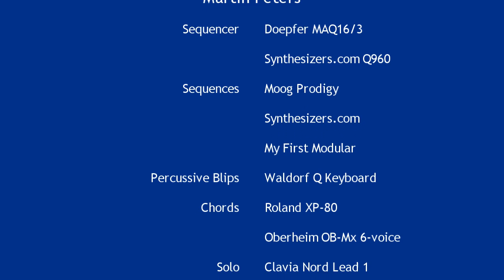The Chase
Two weeks ago I bought a Moog Prodigy in pretty good shape. Since then I have cleaned the keys, key contacts and switches, I sanded and repainted the wooden parts, replaced the power elco's, drilled two holes to add CG/Gate-in jack busses and made the connection to the printboard and I tuned the VCO's. I may replace the trimpots for tuning with multiturn trimpots because tuning is very fiddly now and I don't know if the current trimpots are reliable. Anyway, after tuning the Prodigy and connecting it to the Q960 sequence I came up with this improvisation. So that's the reason you see the guts of the Prodigy. The Prodigy bass is very fat, perhaps a bit more fatter then what I can get out of the Modular. I very much like the basic approach of the Prodigy and the yet the variety of sounds you can get out of it.

The music starts with an 8-step sequence coming from row 3 of the Synthesizers.com Q960 driving the Moog Prodigy. After that an 8-step sequence from row 1 of the Q960 is driving the Synthesizers.com Modular. Percussive blips from the Waldorf Q Keyboard are added  which are arpeggiated sounds synced with the MIDI clock from the Doepfer MAQ16/3. Then another 8-step sequence from row 2 of the Doepfer MAQ16/3 is added to drive the self-built Modular. Chords are played on the Roland XP-80 which MIDI-out is connected to the Oberheim OB-Mx so you hear a combination of 2 sounds when I play the XP-80 keyboard. The solo is performed on the Clavia Nord Lead 1. Anne used my iPhone 4 to film this video.

You can download/see/hear the video and music from my website.